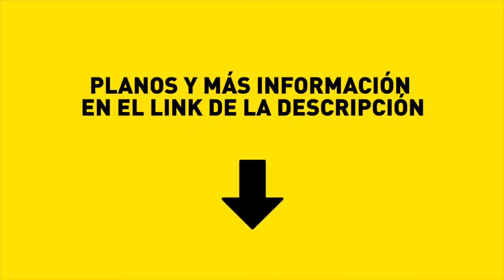U$S 65.000.- 3 AMBIENTES. SOLÍS 600. MONTSERRAT. SEMIPISO. FRENTE. 50 M2. IMPECABLE. TODO EXTERNO.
Podés encontrar más departamentos en venta visitando nuestra web